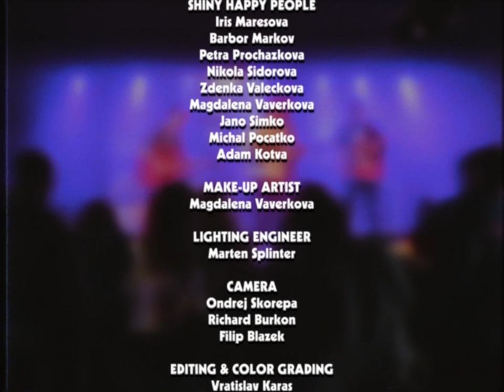Ending - Mysz Motorowa (Official Music Video)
Listen to our new song!
Pilot discofunk single for an upcoming debut album (release planned in summer 2021).

Lyrics:
Slow down
Low now
Showdown
You know how
Pucker up
Gonna unwrap
Don't stop
Can't stop
(She's out of this world)

Although I got a blessing of your bad luck
Extraordinary juicy with your huge rack
Unmistakably charming, I've been struck

Imagination
Final station
Escalation
Escalation
White blouse
Clockwork mouse
So aroused
So aroused, aw!

You're a clockwork mouse, oh
With a no way to pause, no
Waiting for an applause
She'll make sure you're standin'

Production, Mix & Mastering /// Rony Janeček
Make-up Artist /// Magdalena Vaverková
Lighting Engineer /// Marten Splinter
Camera /// Ondřej Skořepa, Richard Burkoň, Filip Blažek
Edit & Color grading /// Vratislav Karas
DOP /// Ondřej Skořepa
Directed by /// Dejv Procházka

Cast ///
Iris Marešová
Barbor Markov
Petra Procházková
Nikola Sidorová
Zdeňka Valečková
Magdalena Vaverková
Jano Šimko
Michal Počatko
Adam Kotva